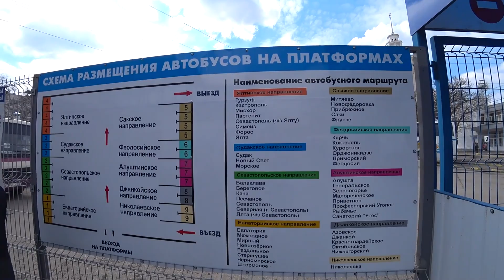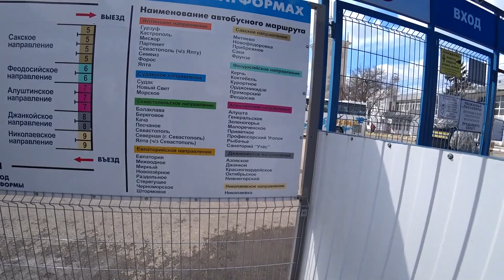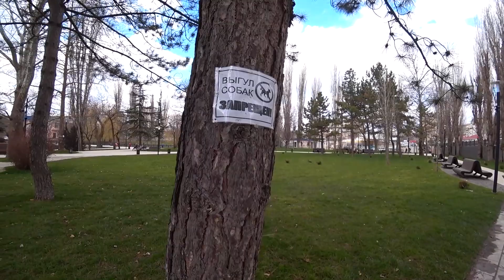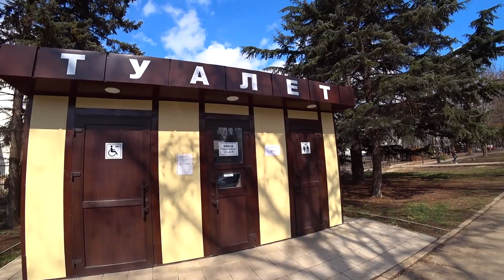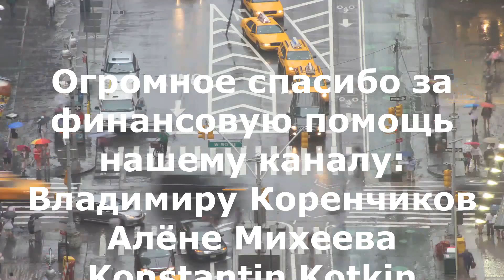ПЕРЕЗАГРУЖАЕМ КРЫМ. Симферополь преображение. Встреча с Апполинарией Гордиенко.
В этом видео мы вместе с Апполинарией Гордиенко устроим перезагрузку столицы Крыма. Мы вам покажем железнодорожный вокзал,автостанцию и троллейбусную станцию в городе Симферополь. Расскажем где на ж.д вокзале в Симферополе можно перекусить по пути на курорты Крыма.Прогуляетесь с нами по скверам и набережной Симферополя ,увидите в каком состоянии они после реконструкции.Действительно Крым при России преображается и становится краше.